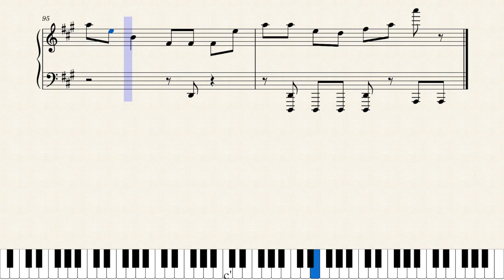Tense Passage (Piano) - Jarrell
Tense Passage
F# Man Gong (Minor, No 2/5)
F# A B D E
1 F# b3 A 4 B b6 D b7 E